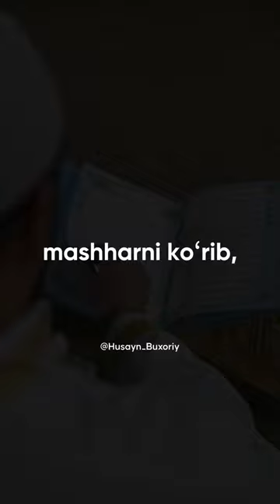Allohga qanday holatda ro'baro' bo'lmoqchisiz? | Husayn Buxoriy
Shiorimiz:
1. Ahli sunna val jamoa mazhabi asosida pok aqiyda va musaffo islomga intilish.
2. Qur'on va sunnatni o'rganib amal qilish.
3. Islomiy ma'rifat taratish.
4. Salafi solih-ulug' mujtahidlarga ergashish.
5. Kengbag'irlik va birodarlik ruhini tarqatish.